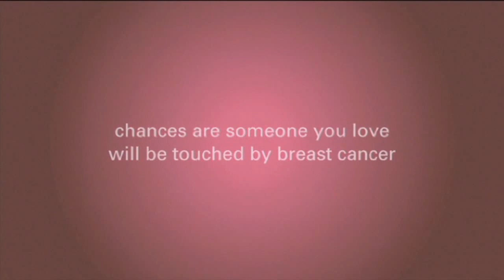Genetic Testing For Breast Cancer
Genetic testing for breast cancer is a simple blood test that can help determine a patient's likelihood of developing breast cancer. Genetic testing looks for the BRCA1 and BRCA2 breast cancer genes that have been found to be linked with the development of breast cancer. Dr. Harness gives us more details into this type of testing.